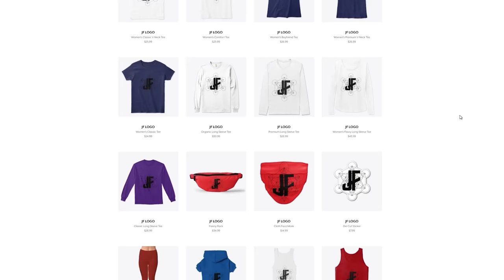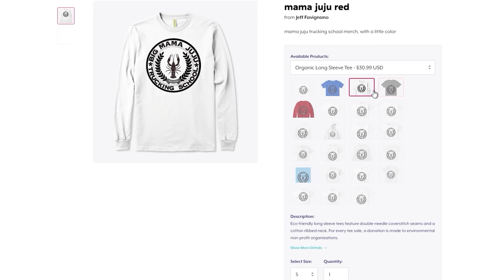This Survival Simulator is Terrifying!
Winter Survival Simulator is spooky! Join me as we take a first look at the demo.